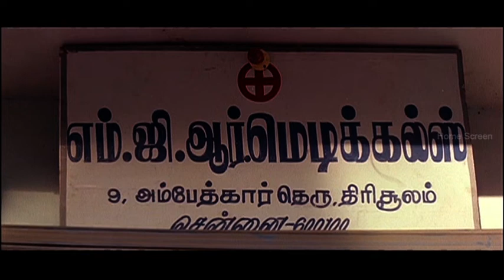Gentleman Movie Scene | Arjun Narrates His Emotional Flashback | Madhubala | Subhashri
Gentleman is a 1993 Indian Tamil-language vigilante action film which was written and directed by S. Shankar in his directorial debut and was produced by K. T. Kunjumon. Gentleman starred Arjun, Madhubala and Subhashri in the lead roles with M. N. Nambiar, Manorama, Goundamani, Senthil, Charan Raj, Vineeth and Rajan P. Dev playing supporting roles.

The story of Gentleman revolves around a respected Madras-based businessman who moonlights as a “robin hood" kind of a thief who steals from the rich to give it to the poor.

The film was released on 30 July 1993 and became a box office success, running for over 175 days in theatres besides winning 3 South Filmfare Awards and 4 Tamil Nadu State Film Awards. It was also remade in Hindi as The Gentleman (1994).

Produced by K. T. Kunjumon
Written by Balakumaran (dialogue)
Screenplay by Shankar
Story by Shankar
Starring Arjun, Madhubala, Subhashri

Cast:
Arjun as Krishnamoorthy (Kicha)
Madhubala as Susheela
Subhashri as Sugandhi
M. N. Nambiar as Ramesh's father
Manorama as Kicha's mother